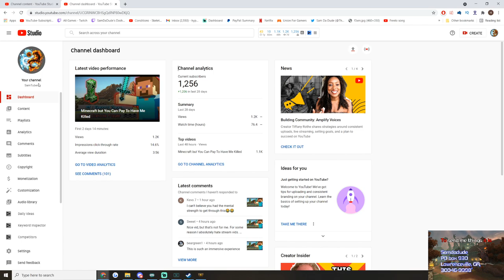TRELLIRELLI WAS RIGHT, THIS BUILD FRAGS! - Season 8 Ranked 1v1 Duel - SMITE